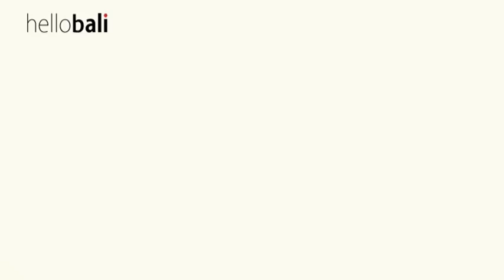CUT A DASH: EYES WIDE SHUT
Check out our first beauty spread: EYES WIDE SHUT in our February 2014 issue!